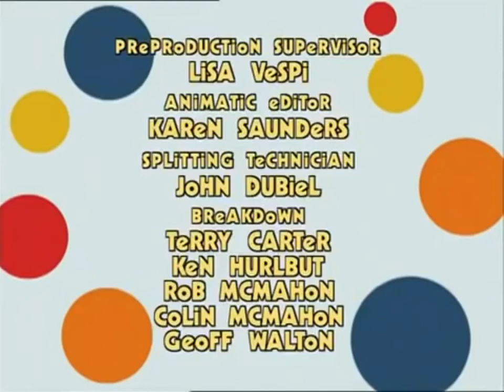Mary Calderon the Mimisons i's Sunday! Ep.8